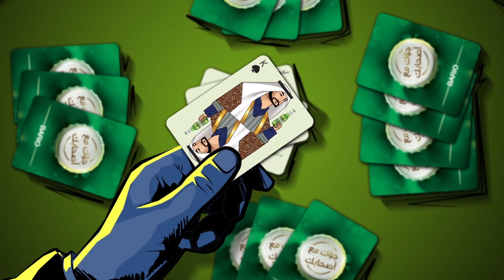تحدي باريو - البطولة السعودية للبلوت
شاركوا في أكبر تحدي ورق في السعودية: البطولة السعودية للبلوت
للمزيد من المعلومات اضغط على: